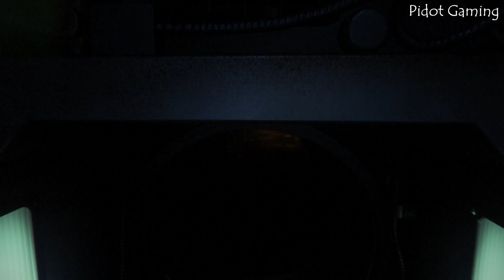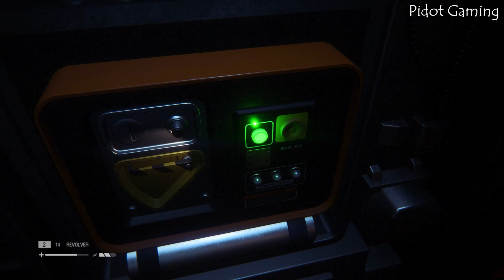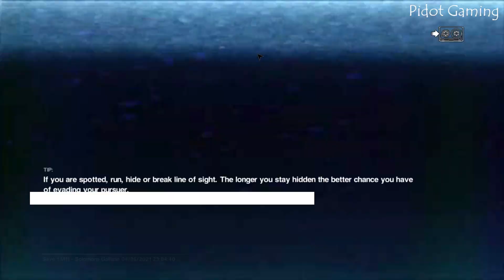Alien Isolation #11 | Hard Mode | Survival Horror Game (Malaysia)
Alien: Isolation is a first-person action-adventure stealth game developed by The Creative Assembly and published by Sega on 7 October 2014 for Microsoft Windows, Playstation 4, Xbox One, Playstation 3 and Xbox 360 platforms. It was directed by Alistair Hope and produced by Jonathan Court and Oli Smith.

Part of the Alien series, the game is set in 2137, 15 years after the events of Alien and 42 years prior to Aliens. The game follows Amanda, who is investigating the disappearance of her mother Ellen Ripley. Amanda is transferred to the space station Sevastopol to find the flight recorder of the Nostromo only to discover an Alien has terrorized the station and killed the vast majority of the crew.

Alien: Isolation gained favorable reviews from critics, and is notable for receiving a much more positive reaction than Sega's previous Alien games such as Aliens vs. Predator and Aliens: Colonial Marines.

Keyword -

alien isolation speedrun,
alien isolation trailer,